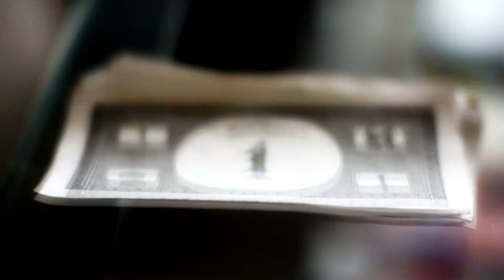West Coast Journey - Day 1 - "An Eventful Day"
This is DAY 1 of a 5 day video diary of 5 friends spending 5 incredible days in the haven of which is Lake Brunner's Moana in the West Coast, New Zealand.